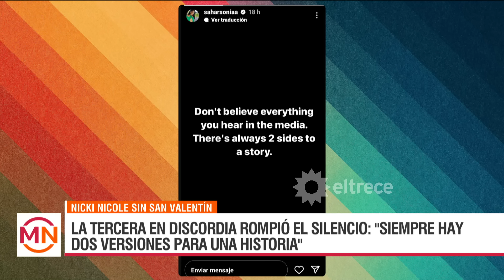Sigue el escándalo por la infidelidad de Peso Pluma a Nicki Nicole: habló la tercera en discordia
Se conoció un video de Peso Pluma en Las Vegas de la mano con otra mujer, lo que demostraría que le fue infiel a su novia, Nicki Nicole.

Momento emitido el miércoles 14 de febrero de 2024 en Mediodía Noticias.